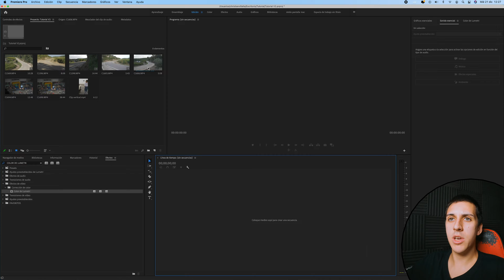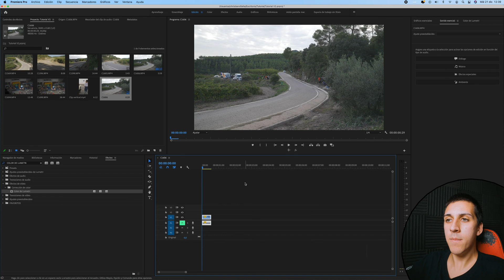Cómo hacer EFECTO CÁMARA RÁPIDA | Adobe Premiere Pro Tutorial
En este tutorial te enseñaré cómo poner el efecto CÁMARA RÁPIDA en tus vídeos con Adobe Premiere Pro. Con diferentes niveles de velocidad.